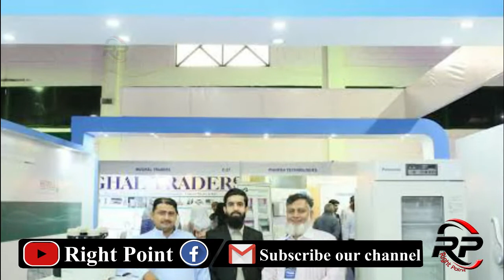Laser guide technology of Pakistan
Right Point